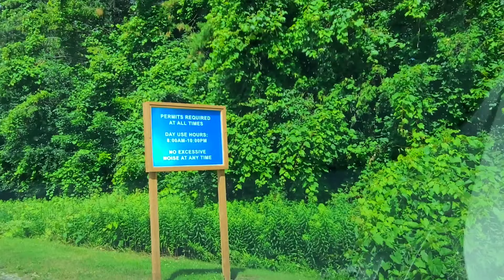BBQ Party With Friends | bbq vlog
Time to Shine by tubebackr & Popsicles
/ tubebackr
popsiclesmusic
BY-ND 3.0
J Track Info:
Title: Time to Shine by tubebackr & Popsicles